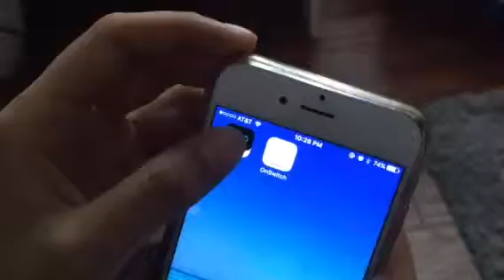Hue Go Personal Lighting System